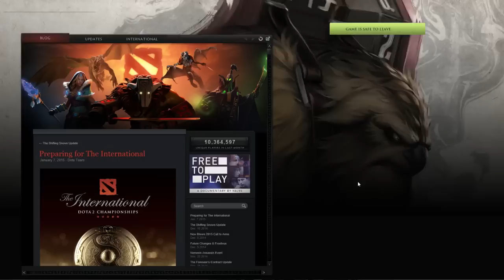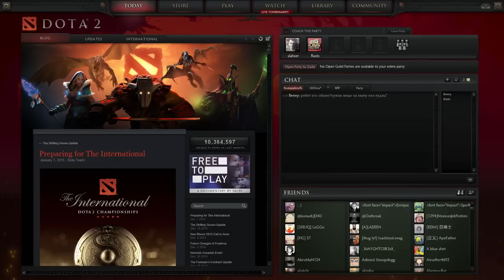Rusts and Slahser casting EEL games - Game Two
Myself and slahser decided to test out casting with each other on some EEL games, please leave any feedback for improvements in the comments and I will read them all.